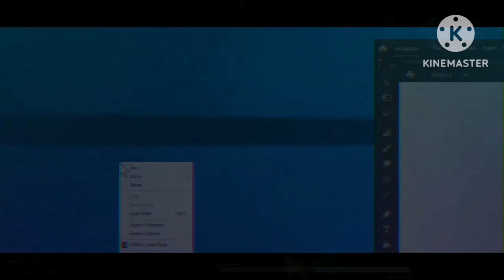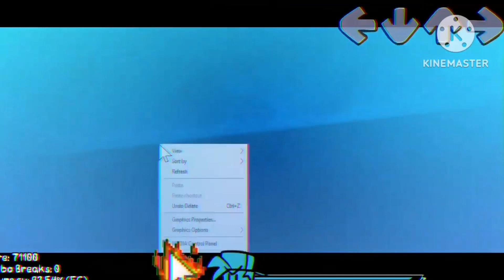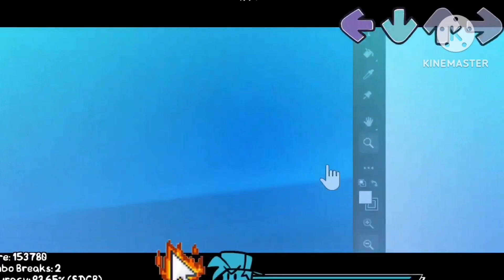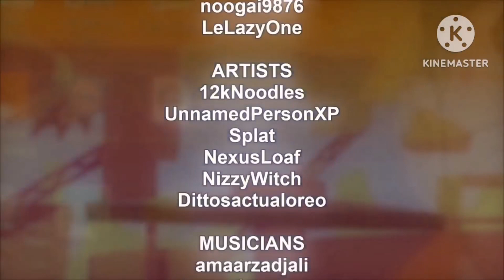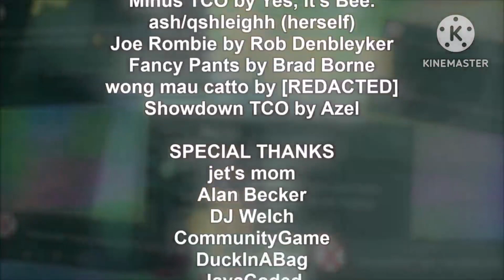Animation vs. Friday Night Funkin' | Computerized Conflict [ Alan Becker ] Gameplay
This is me playing Animation vs. Friday Night Funkin'. Computerized Conflict (vs. The Chosen One) is a mod based off Animator vs. Animation, a series of stick figure animations made by Alan Becker.